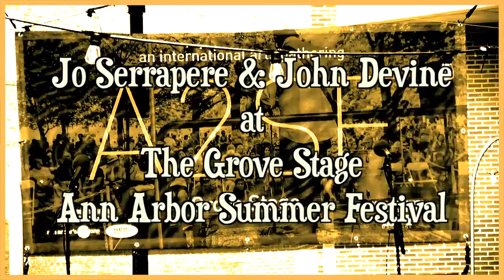Jo Serrapere & John Devine at the Grove Stage, Ann Arbor Summer Festival “Ann Arbor Days”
Musical performance Ann Arbor Summer Festival

Jo Serrapere (sarah-pear), a songwriter from the Detroit area, started playing guitar at 23 when seeking out lessons from Delta Blues guitarist, Shari Kane. Shortly thereafter, Jo began writing her own songs while completing her college studies in clinical psychology. She is currently on tour, performing at music venues throughout the United States.
Whether recreating old songs from the Mississippi Delta or performing songs in her own confessional style, Jo's music stands original while always reflecting her love of American roots music. Her eclectic writing and performance fuses elements of various modern and traditional folk music, old-time and electric blues styles, roots rock, garage surf, swing, hot jazz and alt-country.

John Devine’s background includes everything from rock’n roll to classical, having studied classical guitar in Master classes at the prestigious Miami School of Music. His strongest influence, however, comes from the early blues sounds of the "Race" records of the 1920's and 1930's, and the likes of Mississippi John Hurt and Tampa Red.